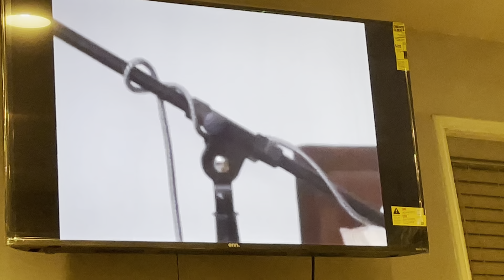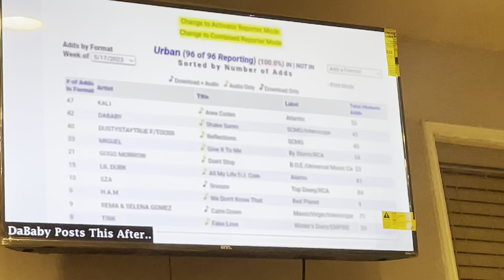LIL DURK admits he threw up the white flag 🏳️ in DABABY DM copping a plea over what MEMO said!